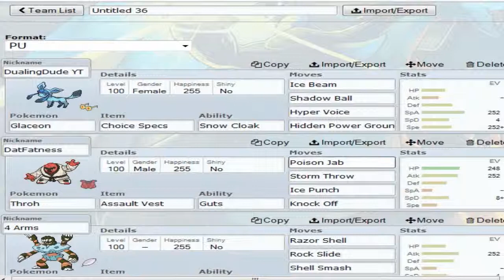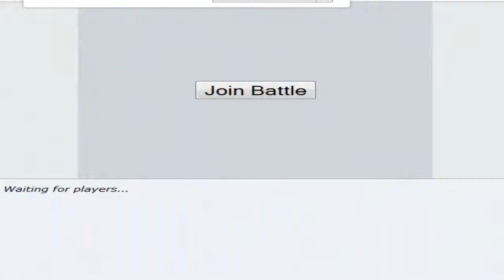Pokemon Showdown Live W/ Videocam22 Ep 4- Too Bulky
This Series will not be stopped